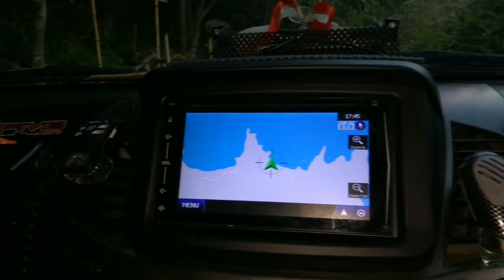Just another trip with my badak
Perjalanan singkat bersama teman2 di lampung